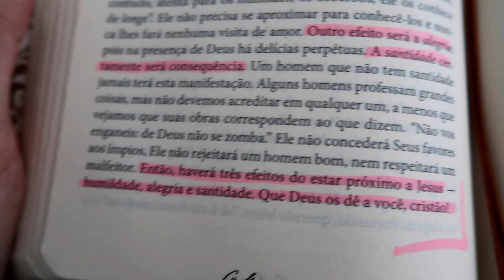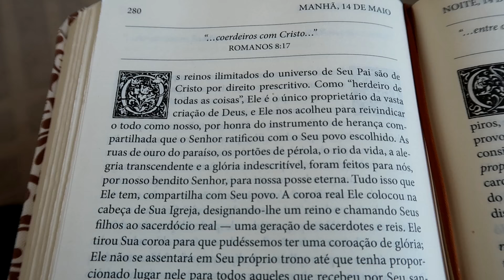FALTA DE RESPEITO O PRESENTE E O DESABAFO! VLOG DA SEMANA ♥ Greice Brigido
Oi gente mais um vlog da semana, gravei alguns dias comigo. Fiz hidratação, receita de pão sovado caseiro e fricasse de frango, além disso rolou um desabafo também.

GREICE BRIGIDO
CAIXA POSTAL 24
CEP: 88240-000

Editor:
Filmora